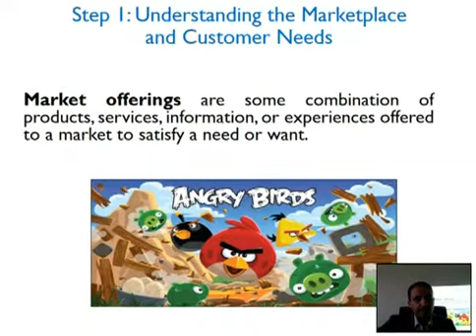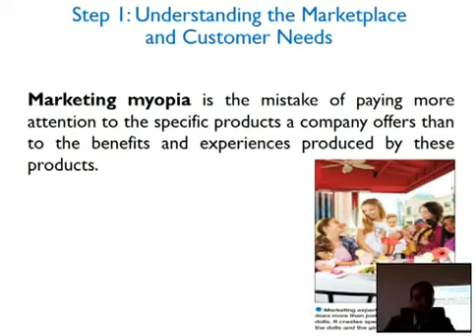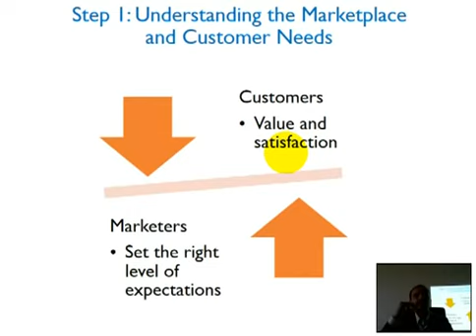MM MEM Ch01 Part 2-6